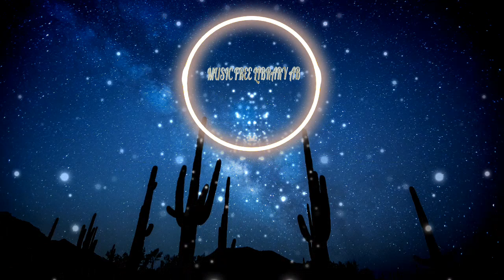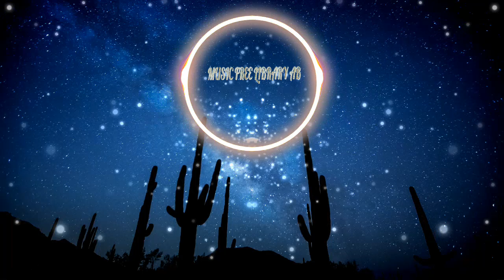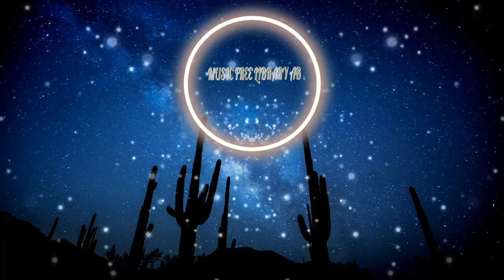LiVE ON Temporality(no copyright music)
🛑🚀 The best free author music channel to download.Music free library ab✅🔊
🛑🚀El mejor canal de musica libre de autor para descargar✅🔊

A Post-Rock track by Live On band.LiVE ON Temporality(no copyright music)

Fecha de lanzamiento:
21 Agosto 2020
Temporality de LiVE ON está publicada bajo una  licencia Creative Commons.